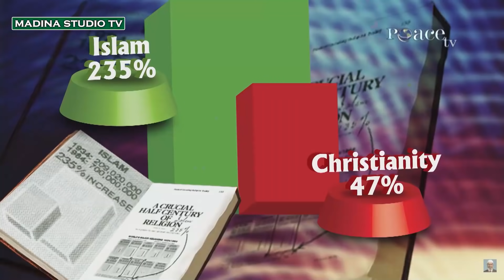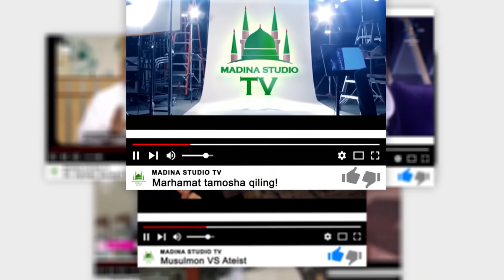Др. Закир Найк | Ислом қилич билан ёйилганми?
Dr. Zakir Nayk | Islom qilich bilan yoyilganmi?